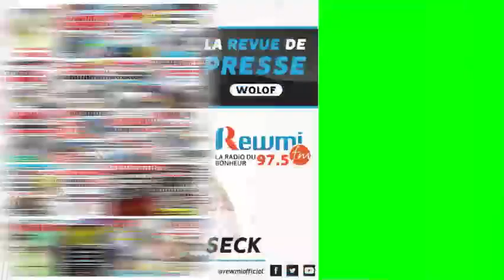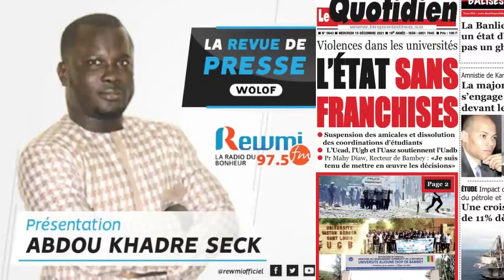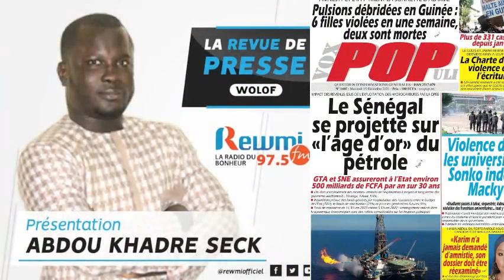REVUE DE PRESSE DU 15 12 2021 AVEC ABDOU KHADRE SECK WLF